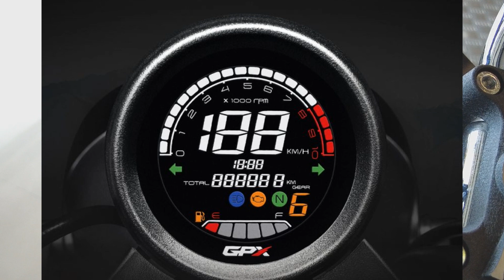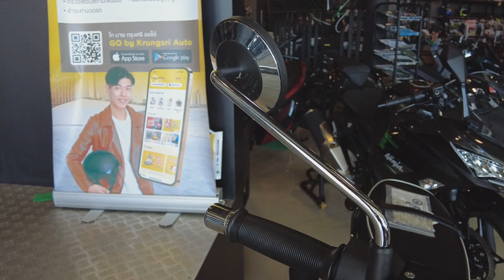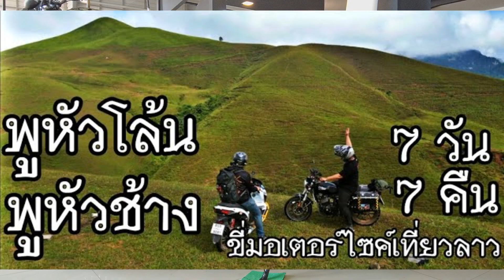(รีวิว) GPX Legend 250 twin III #1290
GPX Legend 250 twin III ราคา 88,500 บาท

PJMotor Sakhonnakhon  (พีเจมอเตอร์ สกลนคร)
เปิดบริการ จันทร์-เสาร์ 8:00-17:00 น.
พิกัด : อยู่ติดไฟแดงทางเข้าสนามบินสกลนคร
ไอดีไลน์ @pjmotor
อินบล็อค pjmotor